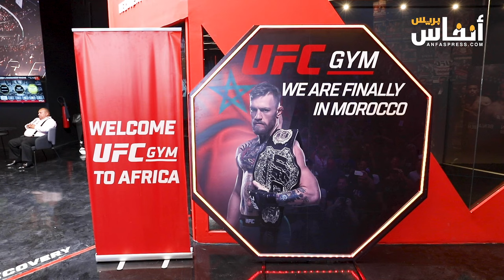البيضاء: افتتاح أكبر نادي رياضي UFC Gym بالمغرب وإفريقيا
بحضور عامل عمالة سيدي البرنوصي، نبيل خروبي، دشن  رئيس مدير عام مجموعة Nation Sportive، جوناثان هاروش، يوم الثلاثاء 21 ماي 2024، افتتاح أكبر نادي رياضي UFC Gym بالمغرب وإفريقيا. وذلك بالمنطقة التجارية Viva Park سيدي البرنوصي (الطريق السيار اتجاه زناتة).
ويأتي هذا التدشين، بعد سنتين من المفاوضات، إذ تمكنت  مجموعة Nation Sportive من الحصول على حقوق تطوير امتياز  العلامة الأمريكية UFC Gym بشكل حصري في إفريقيا.
يمتد النادي الرياضي على مساحة ضخمة تبلغ 8000 متر مربع، علما أنه تم دمج مناطق UFC Corner ضمن أندية المجموعة.